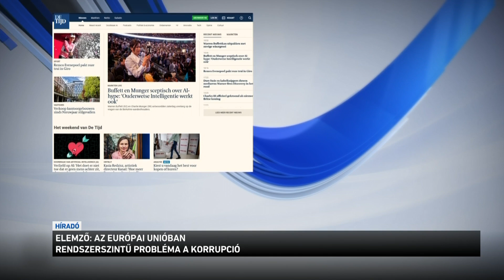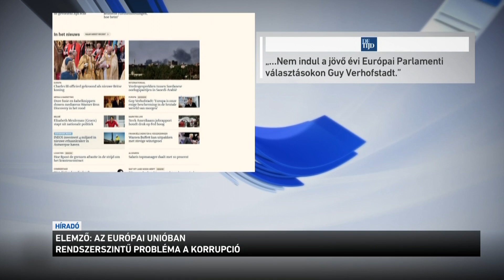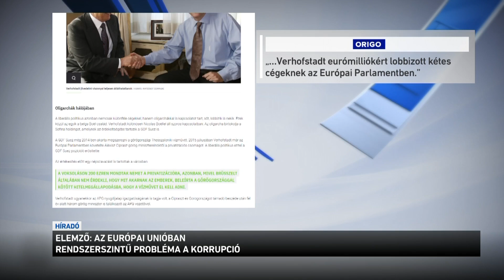Elemző: az Európai Unióban rendszerszintű a korrupció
Elemzők szerint Guy Verhofstadt az EP választások előtt csaknem egy évvel bejelentett visszavonulásával előre menekülhet, ugyanis a balliberális belga politikust maga alá temették a  a korrupciós ügyei. A Magyarországot rendszeresen támadó, Soros Györggyel kifejezetten jó viszonyt ápoló Vershofstadt neve a közelmúltban többször merült fel korrupciós ügyekben. Azzal is felháborodást keltett, hogy közpénzből újította fel a házát és cégek érdekében lobbizott az EP-ben.